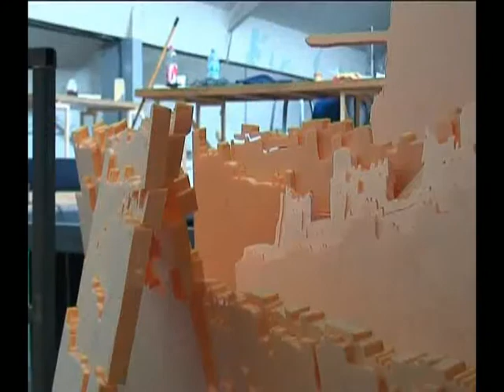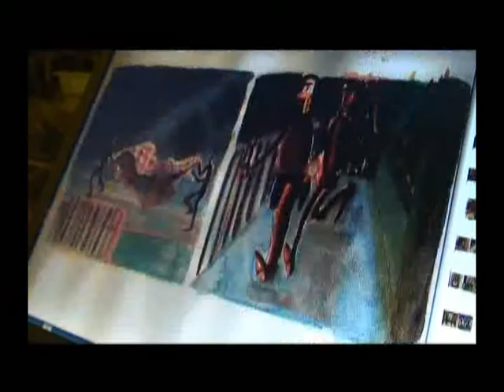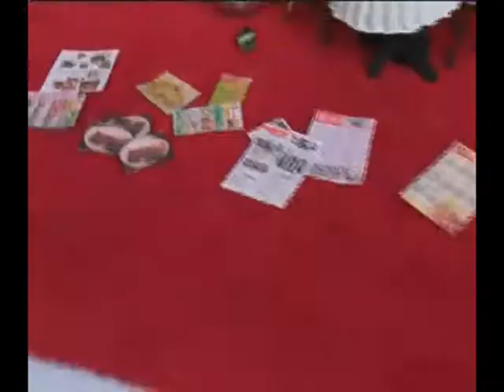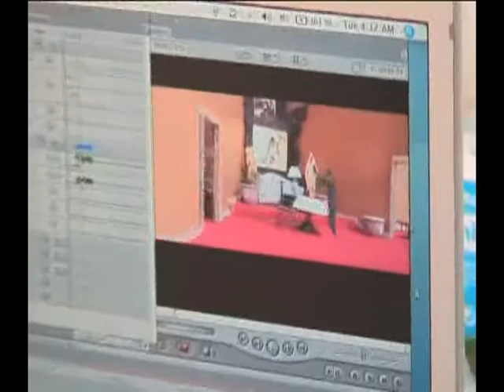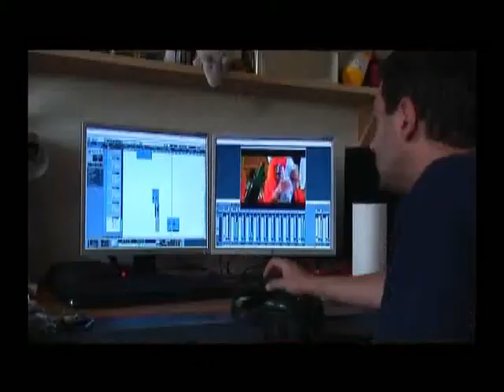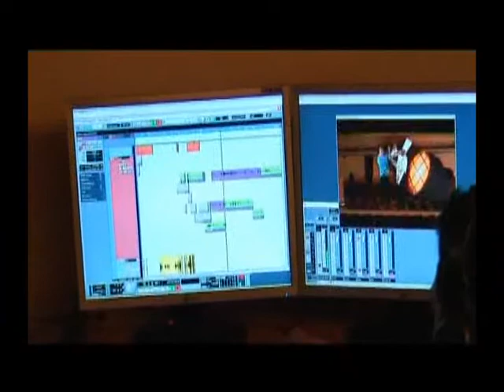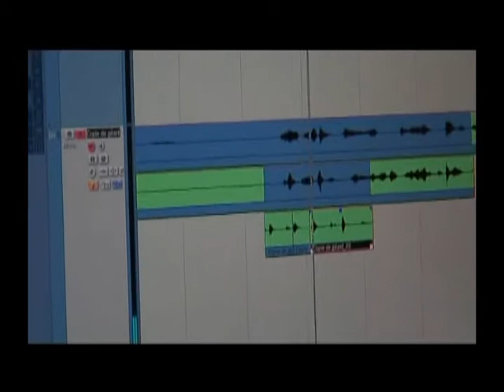MAKING OF DEBRIC DEBROC -UNFINISHED VERSION-WORK IN PROGRESS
JUST TO GET AN IDEA OF WHAT S BEHIND A DEBRIC AND DEBROC-IT S AN UNFINISHED MATERIALS-